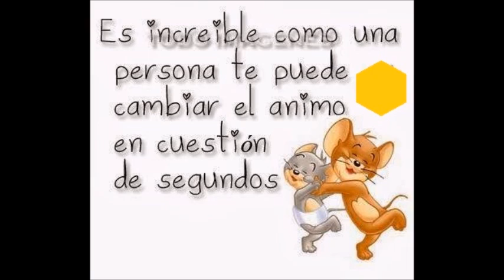¤ TAG Too Much Information ( Nominada D ) ¤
1 QUE LLEVAS PUESTO
2 COLOR FAVORITO
3 ULTIMO REGALO QUE TE HAN ECHO
4 CUANTO MIDES
5 CUANTO PESAS
6 ALGUN TATUAJE
7 PEARCING
8 PAREJA DE FICCION FAVORITA
9 SERIE FAVORITA
10 BANDA DE MUSICA QUE TE GUSTA
11 ALGO QUE ECHES DE MENOS
12 CANCION FAVORITA
13 EDAD
14 SIGNO ZODIACO
15 CUALIDAD DE UNA PAREJA
16 FRASE FAVORITA SE HUMILDE Y COMETE EL ORGULLO... NO DIGAS QUE NO PUEDES SI NI LO INTENTAS. NO PUEDES PORQUE NO QUIERES

17 COMPAÑIA DE TELEFONO FAVORITA
18 COLOR QUE ODIAS
19 MUSICA FUERTE O FLOJA
20 DONDE VAS CUANDO ESTAS TRISTE
21 CUANTO TARDAS EN DUCHARTE
22 TE GUSTA FISICAMENTE DE UNA PERSONA
23 QUE NO TE GUSTA FISICAMENTE DE UNA PERSONA
24 RAZON PARA QUE ABRISTE YOUTUBE
25 MIEDOS
26 ULTIMA COSA QUE TE HIZO LLORAR
27 ULTIMA VEZ QUE DIJISTE TE QUIERO
28 SIGNIFICADO DEL NOMBRE EN YOUTUBE
29  30 ULTIMO LIBRO QUE LEISTE Y ULTIMO QUE ESTAS LEYENDO.
31 ULTIMA SERIE QUE VISTE
32 ULTIMA PERSONA CON LA QUE HABLASTE
33 COMIDA FAVORITA
34 LUGAR QUE QUIERES VISITAR
35 ULTIMO LUGAR EN QUE ESTUVISTE
36 AMOR PLATONICO
37 ULTIMO BESO QUE  DISTE
38 ULTIMA VEZ QUE ME INSULTARON
39 SABOR DULCE FAVORITO
40 INSTRUMENTOS QUE TOCAS.
41 PIEZA FAVORITA DE BISUTERIA
42 ULTIMA CANCION QUE CANTASTE
43 FRASE FAVORITA PARA LIGAR.
Aqui te dejo un video de como hacerlo . Compartir y pasarlo bien es mi objetivo.